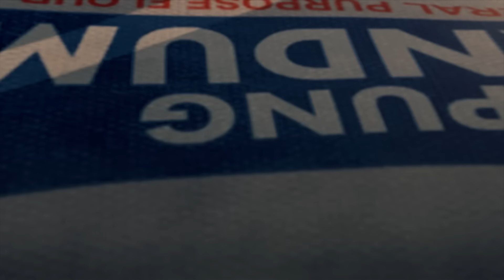Adit & Sopo Jarwo | E32 Hadapi Tantangan Lewati Rintangan